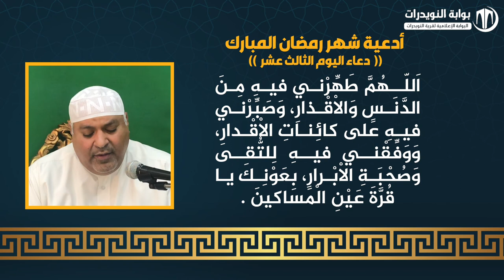أدعية ايام شهر رمضان المبارك - دعاء اليوم الثالث عشر - بصوت القارئ حسن كاظم